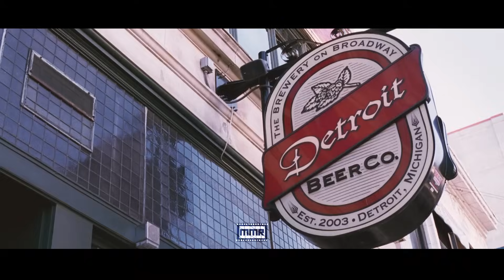Adam (2020) Movie recap | Story explained for you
In this video, we break down the plot of Adam from (2020), a Drama movie starring Aaron Paul,Lena Olin,Tom Berenger,Celia Weston